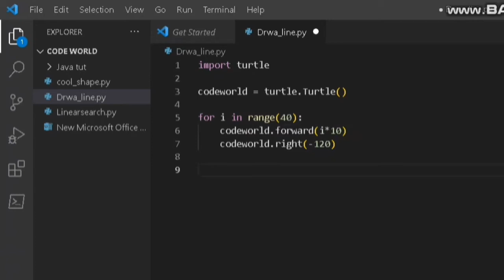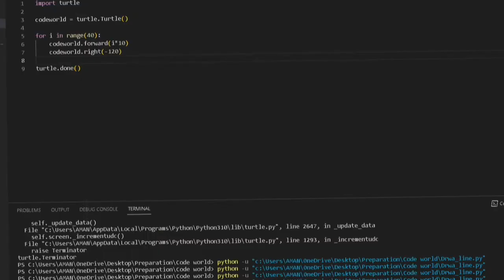for beginner example of turtle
python programming,
python array,
python bootcamp,
python class,
python coding,
greedy algorithm,
algorithm analysis,
algorithm app,
algorithm book,
algorithm basics,
algorithm band,
algorithm backtracking,
algorithm bootcamp,
algorithm coding,
algorithm calculator,
algorithm c++,
algorithm course,
c++ algorithm,
algorithm definition psychology,
algorithm examples,